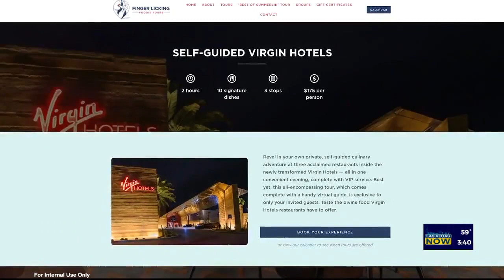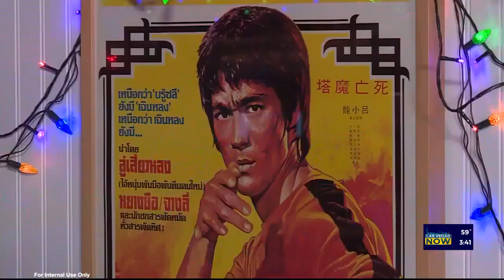Savor & Soar Virgin Hotels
Revel in your own private, self-guided culinary adventure at three acclaimed restaurants inside the newly transformed Virgin Hotels -- all in one convenient evening, complete with VIP service. Best yet, this all-encompassing tour, which comes complete with a handy virtual guide, is exclusive to only your invited guests.

Designed for a minimum of two people, this 2-hour tour provides immediate seating to enjoy signature fare at each venue for a total of 10 dishes in all – including dessert. An optional beverage package is also available that provides a pre-selected signature cocktail at each stop.

Take a short detour off The Strip for a change of pace at the stylish, contemporary Virgin Hotels, which recently completed a $200 million renovation. The setting is impeccable, with a dramatic 5-acre pool surrounded by top restaurants.

The first stop is Todd English’s Olives, a successor to the original one in Boston that launched the glorious career of English, who went on to win both “National Rising Star Chef’’ and “Best Chef in the Northeast’’ awards from the James Beard Foundation. While English now operates 26 restaurants around the world, this Olives is the only one in the United States, with two others in the Bahamas and the United Arab Emirates. Take a taste of its robustly flavored Mediterranean cuisine that never ceases to satisfy.

Next, it’s on to Night + Market, the only outpost of this esteemed Thai restaurant in the United States outside its home base of Southern California. Experience its unique blend of traditional Thai classics and imaginative modern Asian creations that have won over discerning restaurant critics and celebrities alike, and landed Chef-Owner Kris Yenbamroong on the semi-finalist list twice for “Rising Star Chef’’ and once for “Best New Chef in The West,’’ both by the James Beard Foundation.

Lastly, it's on to ONE Steakhouse, founded by brothers Michael and David Morton, whose father Arnie Morton established the iconic Morton's steakhouses. The two-story, 9,000-square-foot upscale establishment is a true authority on the finest Midwestern and Japanese beef. It's also known for its stiff signature cocktails, and impeccably fresh seafood. The interior is stunning, with eclectic art, and an LED light installation made up of 3,000 pieces of glass that change color throughout the night.

When the culinary tour concludes a luxurious custom limo coach will transport you to Maverick Helicopters for a 12- to 15- minute flight aboard an ECO-Star helicopter for a heart-stopping, bird’s eye view of the Strip at night. Afterward, the limo coach conveniently returns you to Virgin Hotels, leaving you with the memory of the ultimate night out in Vegas.